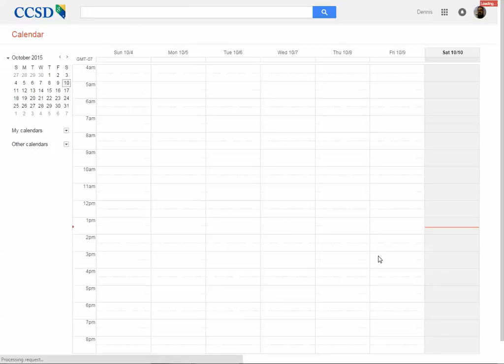Google Classroom Calendar in Google Calendar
Open you GC calendar in Google Cal